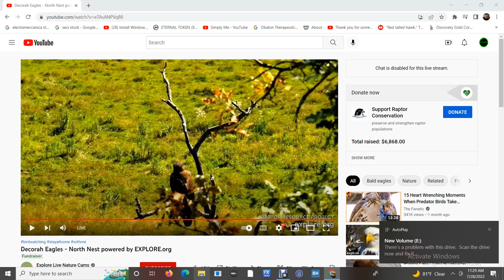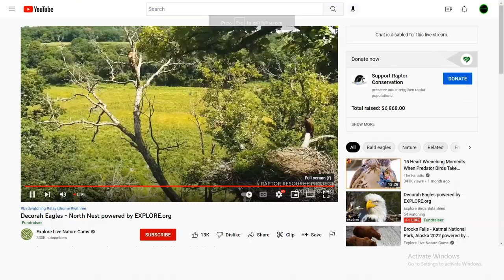DN B@1d 3@g13s 07/28/22 05:16